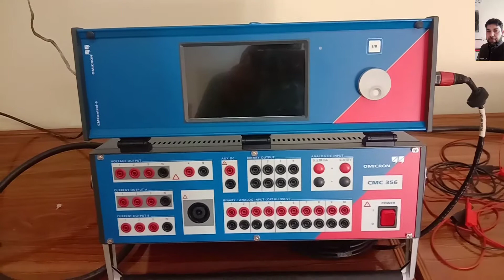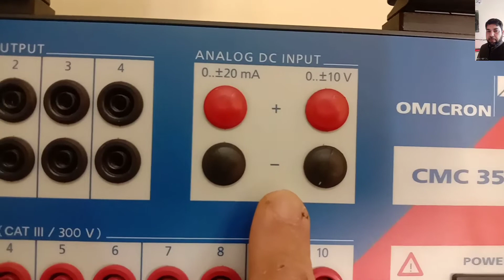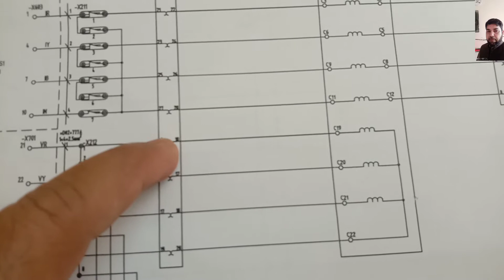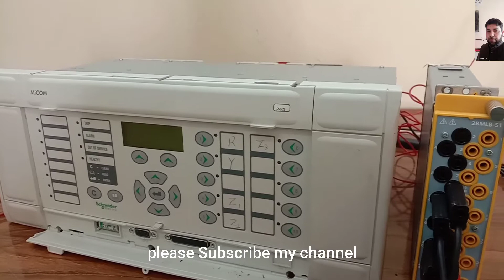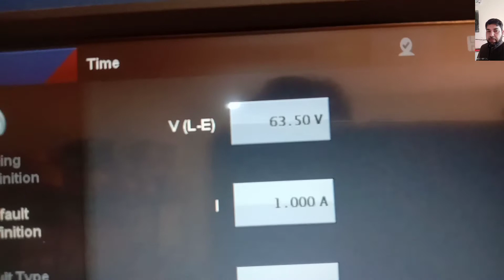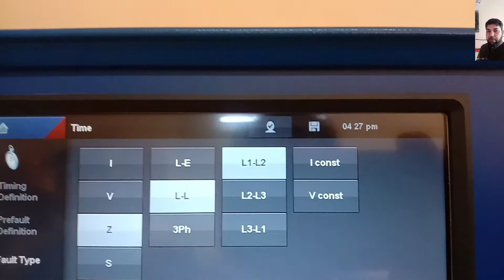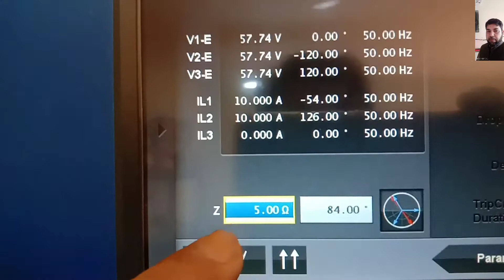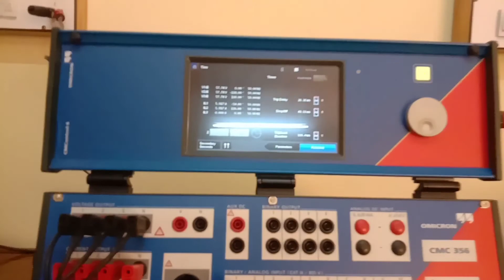OMICRON CMC 356 DETAIL OVERVIEW. DISTANCE RELAY TESTING USING OMICRON CMC 356. OMICRON CMC 356 CONN.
In this video i will discuss OMICRON CMC 356 Test Set detail overview
How to test Distance Relay TESTING  with OMICRON  CMC 356 Test Set
How to make connections of PT and CT test set out put to relay